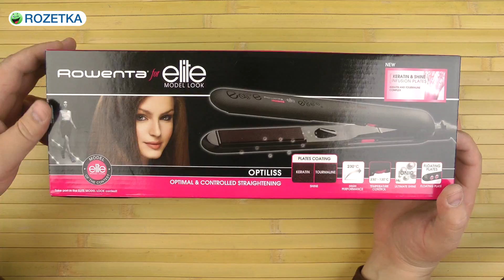Распаковка ROWENTA SF 3132